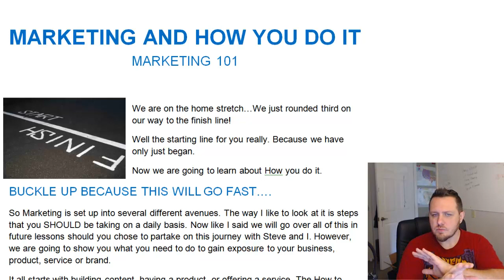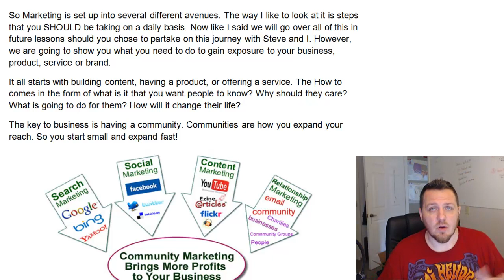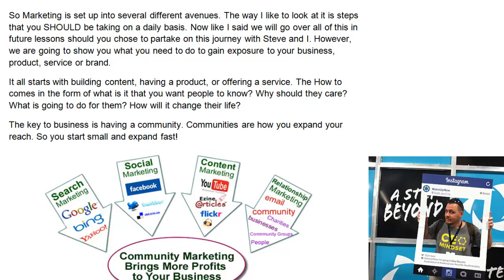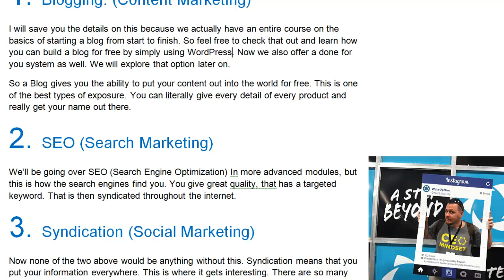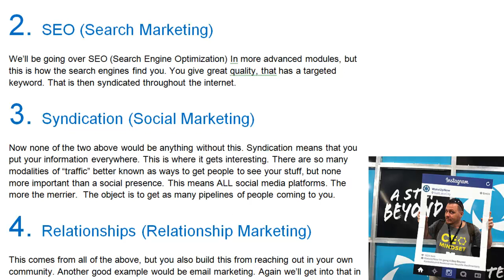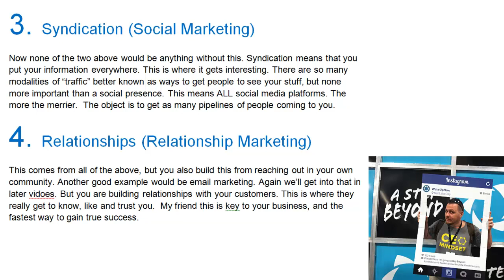Marketing and How You Do it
MARKETING 101

We are on the home stretch…We just rounded third on our way to the finish line!
Well the starting line for you really. Because we have only just began.
Now we are going to learn about how you do it.
BUCKLE UP BECAUSE THIS WILL GO FAST….

BigChips, Jeremy Neal, jeremy bigchips neal, video marketing, Simple Freedom, WUN, wunlife, wakeupnow, wakeupnow leader